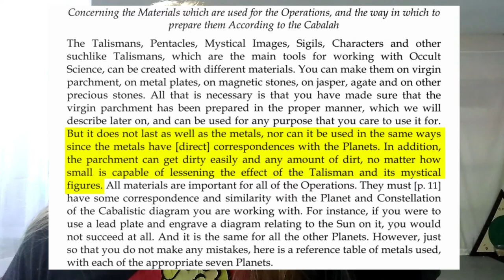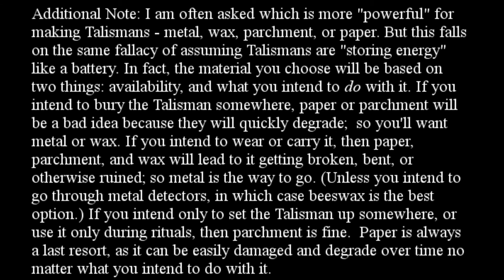Making Talismans the Old Magick Way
The grimoires never mention the "charging" or "recharging" of Talismans.  Why is that?  Let's discuss how Talismans were made in the Old Magick.

Here are links to a couple of our previous Mixed Qabalah Talisman consecrations:

(See the pinned post for discounts!)